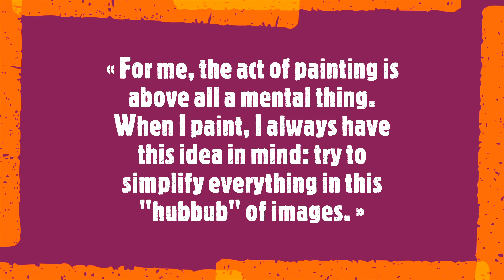Pierre-Yves Beltran 1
Pierre-Yves Beltran
« For me, the act of painting is above all a mental thing. When I paint, I always have this idea in mind: try to simplify everything in this "hubbub" of images. »
Born in Oran, Algeria, Pierre-Yves Beltran is a French painter living and working in Aix-en-Provence

From architecture to painting
Pierre-Yves Beltran studied architecture at the Ecole des Beaux-Arts in Montpellier and Paris before devoting himself fully to painting. In 1979, he exhibited for the first time his pictorial work in Paris under the title of "Ecolines". In 2005, he created in Montpellier "L'Atelier Librefigure", an associative place of exhibitions where he teaches the Visual Arts

A multifaceted work
Pierre-Yves Beltran nourishes a rich and multifaceted pictorial research, painting as well on canvas as on paper, cardboard, glued papers or still driftwood. He combines oil painting, acrylic, gouache, pastel gras or ink, and addresses various themes. Sometimes in a "pseudo-figurative" style, sometimes inspired by the landscapes of Provence and his childhood in Oran, or in a resolutely abstract style, the artist handles a palette of intense and warm colors, translating his memories, his thoughts and feelings on the web.
An accomplished artist
Since 1979, Pierre-Yves Beltran has multiplied personal and collective exhibitions in France. His works are among many private collections in Europe and internationally.

Soundtrack:
Robert Schumann - Kinderszenen
 - Annie Fischer, piano
Live recording, London, 8.IV.1986